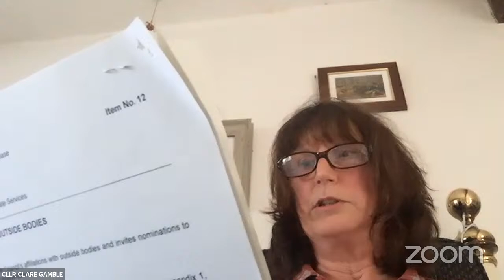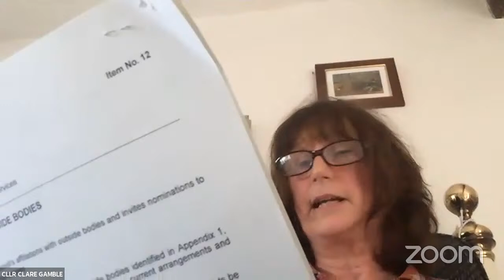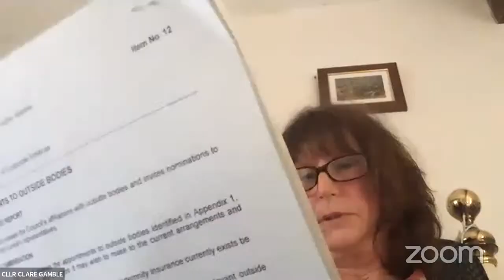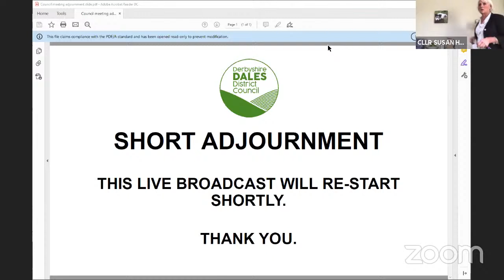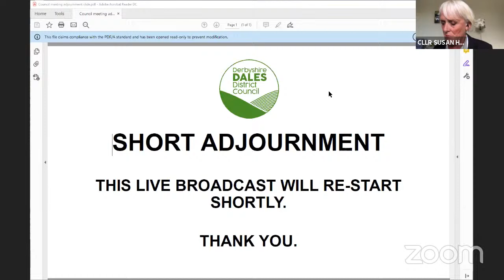Derbyshire Dales District Council Annual Meeting, July 2020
The District Council's delayed Annual Council Meeting will take place "virtually" during the continuing coronavirus pandemic.

This meeting will elect the Council's chairman and vice-chairman for 2020/21 and also the civic chairman and deputy chairman.

Councillors will also consider approval of amendments to the Council's Constitution in terms of its decision-making structure and delegation to officers, Contract Standing Orders and Financial Regulations.

Members will also be appointed to serve on Committees of the Council for 2020/21 and appointments will be made to outside bodies.